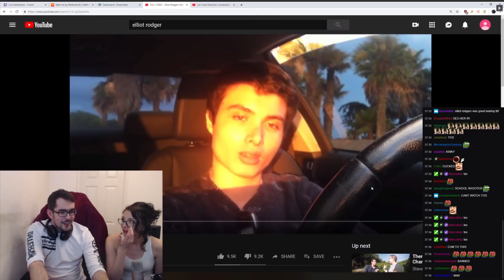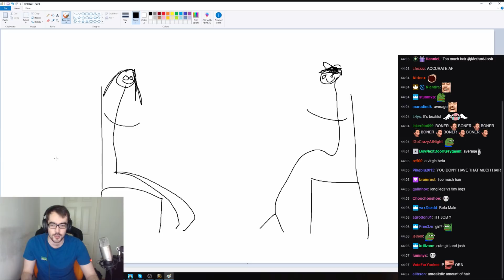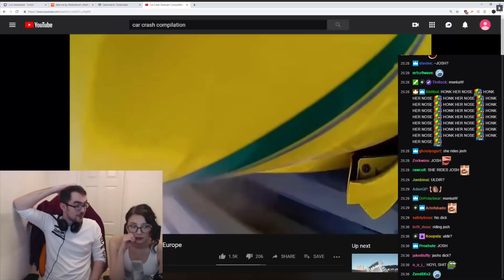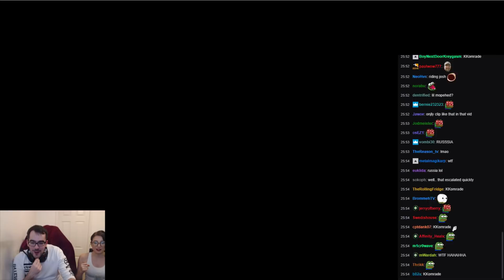MethodJosh most watched twitch clips - part 10 - All the mello clips and some rage.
Here is another of the methodjosh clips compilations, I like to do these videos, I think Josh is a very clipable person, Whenever he streams there is so many good moments that people might miss if they dont have time to watch the full VoD's. So this is gonna be a permanent feature of the channel in the future. As allways enjoy the thing.

Here is a link where you can go follow Josh to catch the next stream live: